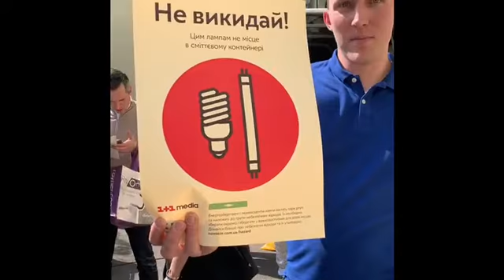Сдача лампочек в Киеве. Осознанные подростки.